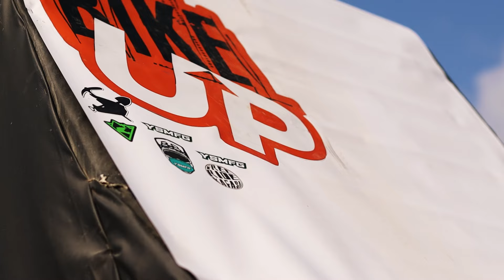FUGAS X BIKEUP 2022 EDİT - İlk Ters Taklam